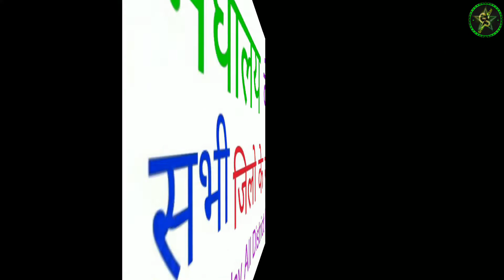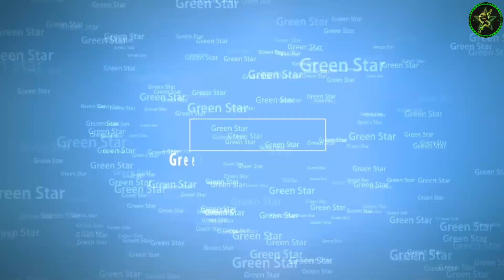India GK मेघालय के सभी जिलों के नाम Meghalay All District Name in Hindi_English 2021 || Green Star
India GK मेघालय के सभी जिलों के नाम Meghalay All District Name in Hindi_English 2021
Green Star